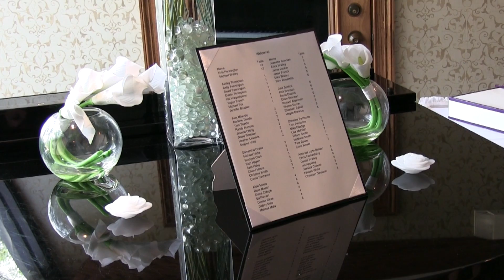Evin and Michael